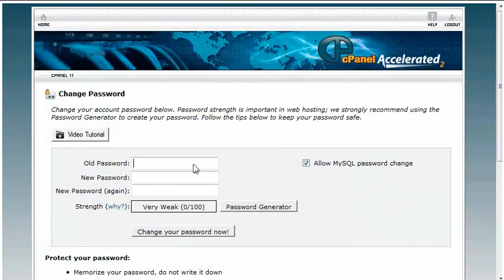How to change your cPanel password 11.32 x3 (2012)